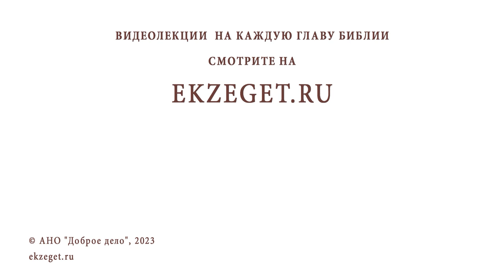КАК ПЕРЕЖИТЬ РАЗРЫВ ОТНОШЕНИЙ И РАССТАВАНИЕ ? Протоиерей Александр Тылькевич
Команда Экзегет.

В сегодняшнем видео на библейском портале Экзегет вместе с протоиереем Александром Тылькевичем отвечаем на вопрос: "Как пережить разрыв отношений и расставание?"

🔸  Привязанность
🔸  Преданность Бога
🔸  Нежелание быть вместе